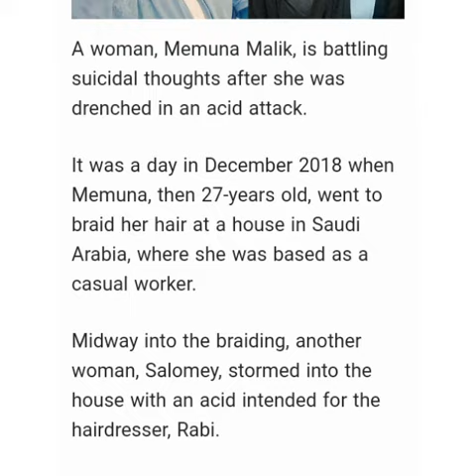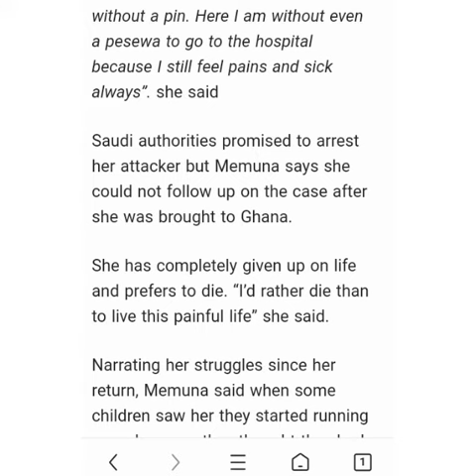Shocking!_woman's face burned with acid over mistaken identity